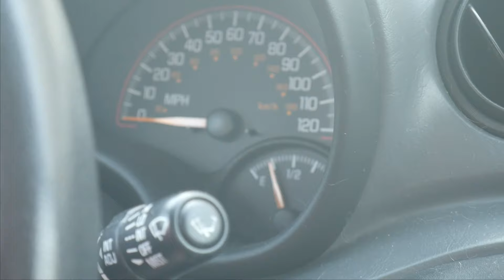YOUR BREATH STINKS.........................PRANK ON SISTER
We will hopefully be posting two times a week.